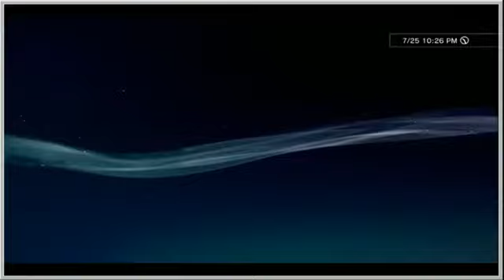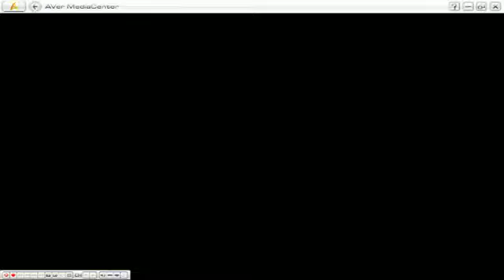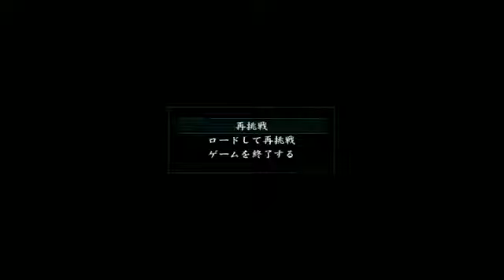25-07-2012a 爆機兄弟 達哥 FIFA 人中之龍4